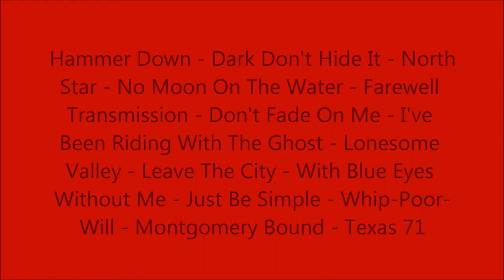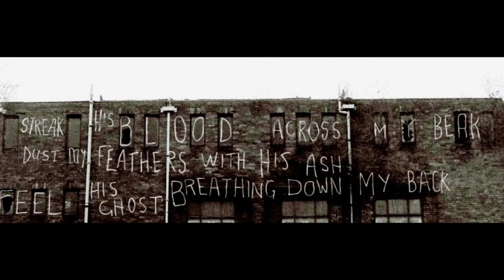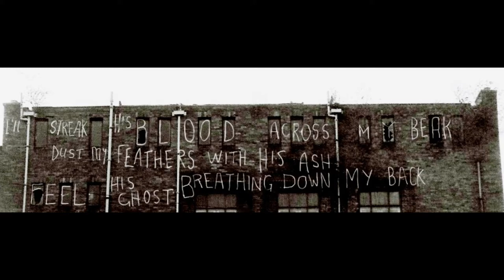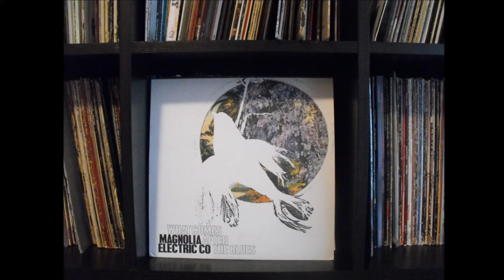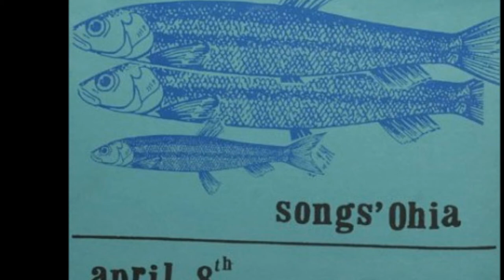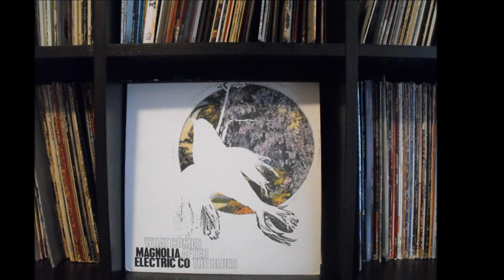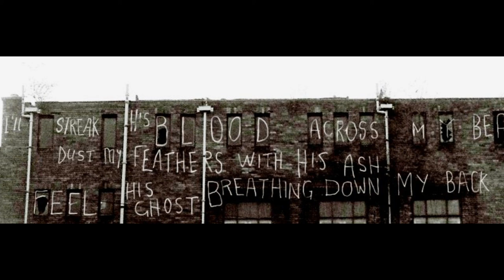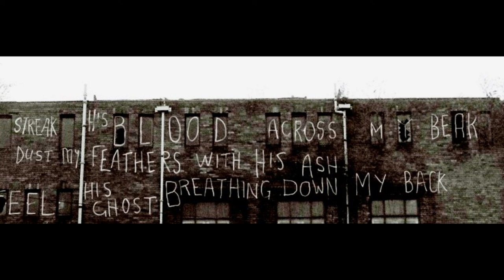Magnolia Electric Company Live at the Larimer Lounge Denver 2005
Magnolia Electric Company Live at the Larimer Lounge Denver, Colorado April 23, 2005. Hammer Down - Dark Don't Hide It - North Star - No Moon On The Water - Farewell Transmission - Don't Fade On Me - I've Been Riding With The Ghost - Lonesome Valley - Leave The City - With Blue Eyes Without Me - Just Be Simple - Whip-Poor-Will - Montgomery Bound - Texas 71